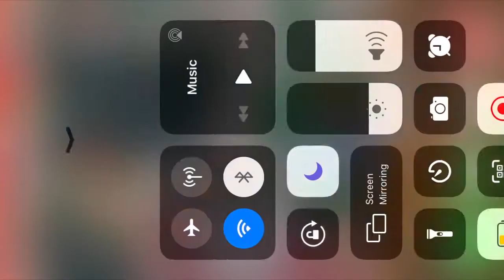GTA SA: Fire Truck Challenge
Awesome fire truck crashing. PS. More Roblox videos coming soon